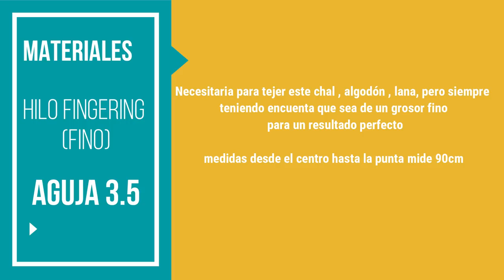COMO TEJER UN CHAL ROMANTICO A CROCHET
Os traigo como tejer un chal a crochet fácil  romántico para bodas ,un proyecto fácil y  sencillo para tejer todas nosotras @deverdadcrochet, espero que os guste.

.crochet crochettutorial ganchillo parati puntoscrochet tejerminuevoyoga tejiendo chalcrochet s#chalganchillo mantoncrochet #
TIENDA Y BLOG DONDE ENCONTRARAS KIT Y OVILLOS PARA TEJER LOS PROYECTOS DE ESTE CANAL.